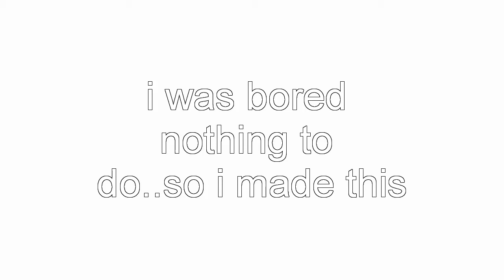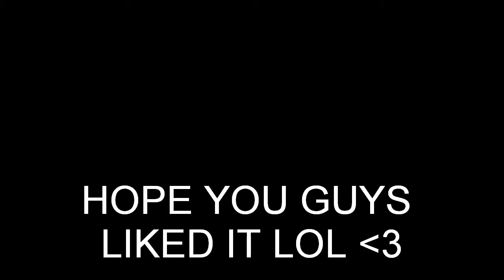Monster High Nicki Minaj Spoof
this is a video for my freinds Ashlie and Ritza

THIS IS A SPOOF AND I AM NOT MAKING FUN OF MONSTER HIGH OR THE U.S. MONEY